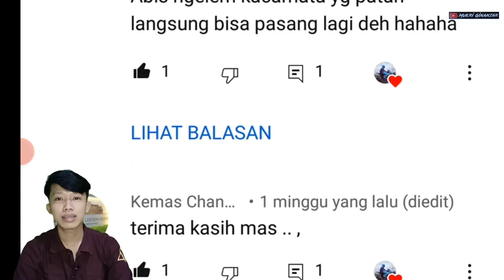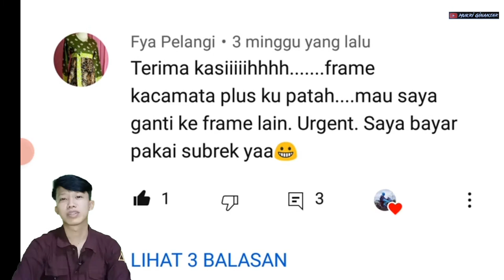CARA MEMPERBAIKI KACAMATA YANG MIRING || FRAME BESI/METAL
Hallo temen temen..indahnya saling berbagi
Di konten ini saya sedikit berbagi pengalaman tentang cara memperbaiki kacamata yang miring
Karena hal itu sering saya lakukan di dalam pekerjaan.

Semoga bermanfaat..jngan lupa subrekknya...